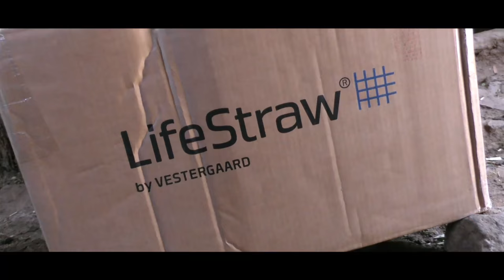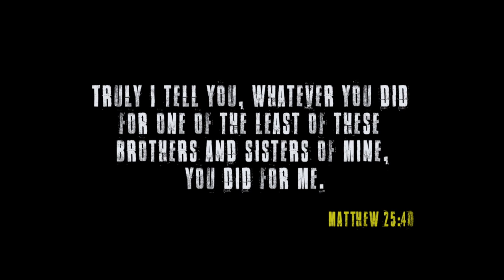Kris Paronto:13 Hours: What Really Happened in Benghazi (Part 2) (May 24, 2016)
What really happened in Benghazi? Kris Paronto was there – right in the fight. Kris is one of six American security operatives who fought for 13 hours, risking their lives to save dozens of others that night at the U.S. State Department compound in Benghazi. Kris sits down with Jonathan Bernis to discuss that now-infamous attack, what led up to it, and the controversy afterward. His book, written with the surviving members of his team and with the help of New York Times bestselling author Mitchell Zuckoff, was recently made into the movie, “13 Hours.”